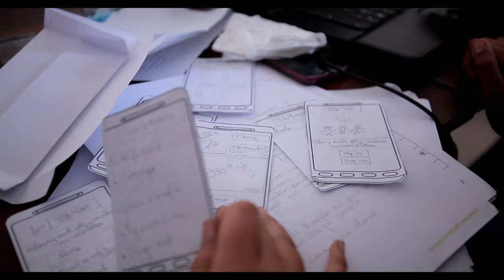CODEGIRL OFFICIAL TRAILER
Missed CODEGIRL on YouTube?
@CODEGIRLmovie is now on @iTunesMovies!
For a limited time you can rent it for only 99cents

Join high school-aged girls from around the world as they try to better their community through technology and collaboration in this thrilling, heartfelt documentary.

By 2017, the app market will be valued at $77 Billion. Over 80% of all these developers are male. The Technovation Challenge aims to change that by empowering girls worldwide to develop apps for an international technology competition. From rural Moldova to urban Brazil to suburban Massachusetts, CodeGirl, by Lesley Chilcott, producer of An Inconvenient Truth, follows teams of girl app developers and programmers from around the world who dream of holding their own in one of the world’s fastest-growing technology industries. The winning team gets $10K to complete app development and release their app on the market. But it’s not about the winning, it’s about what the girls who code discover along the way.

Girls who code and develop app ideas for the Technovation Challenge address issues in their community and try to solve problems through the use of technology.   This can include anything from waste removal, clean water, preventing impaired driving, or creating positivity in your community, these codegirls try to use the latest in technology and app development to help.